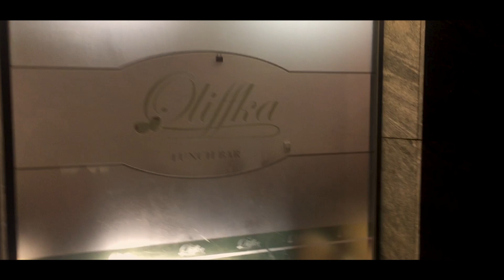Portal Games Informant #76 - Detective goes to Warsaw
We hope you enjoy a sneak peak into our work.

Portal Games is the publisher of many award-winning games, including Imperial Settlers, Robinson Crusoe, or Neuroshima Hex. The company was founded in 1999 and over the course of the past years it has become one of Europe's most distinguished board game publishers.